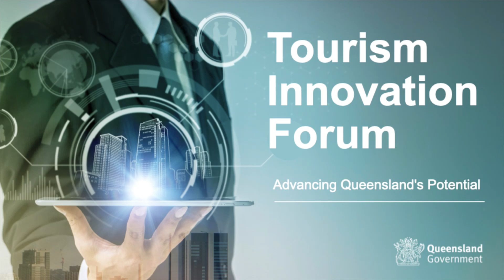Tourism Innovation Challenge winner presentation: Workforce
Discover how Localis can transform workforce planning for tourism operators! Robbie Dalton, Founder and Managing Director of Localis, reveals how his innovative company provides actionable insights to empower tourism operators and governments with data-driven decisions.

Recently, Localis won the Advance Queensland Innovation Challenge for their groundbreaking AI-powered workforce optimisation solution, set to revolutionise staff management and demand capture in the tourism industry.